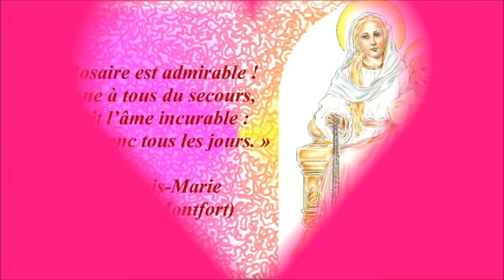AM717. Ave Maria de Lourdes & Fatima : Musical pour accompagner la récitation du Chapelet (132)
Enregistrement : 2018

Dernier Ave Maria : "AM716. Ave Maria de Lourdes & Fatima : Musical pour accompagner la récitation du Chapelet (131)"

Gilbert Chevalier
l'Aveugle-Vendéen
(31/10/2014)